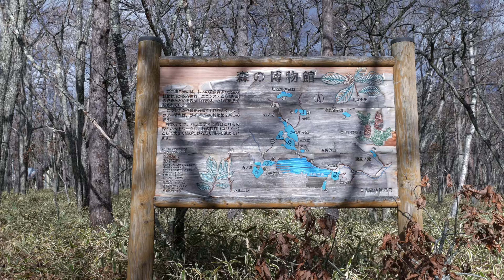Japan – Nikko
Two days away from the hustle and bustle in Nikko – a small city in the mountains north of Tokyo. It’s the site of Tōshō-gū, the famed Shinto shrine established in 1617 as a lavish memorial for Tokugawa Ieyasu, founding ruler of the Tokugawa shogunate, or Edo Period. Higher in the mountains of Nikkō National Park are the scenic Lake Chūzenji (where we were staying), the serene wilderness of the scenic hiking destination Senjogahara, the spectacular Yudaki falls and the 97 m Kegon Falls. The local onsen was a wonderful treat after a day of hiking. Shot on Panasonic G85 with Voigtlander 10.5mm and Lumix G 18-35mm lenses. Graded in DaVinci Resolve.